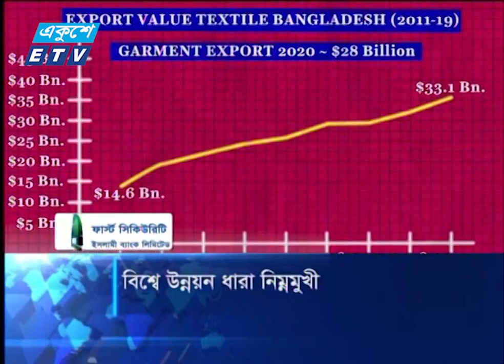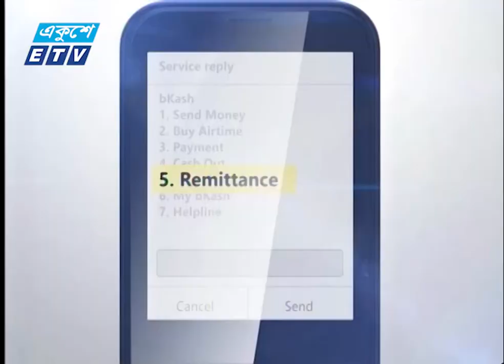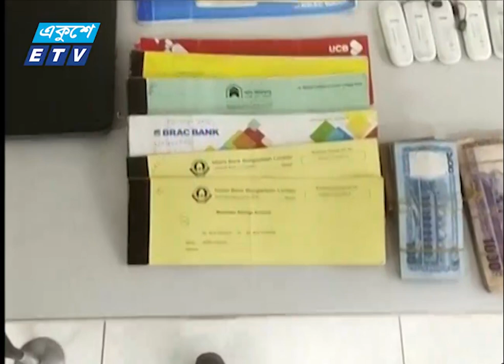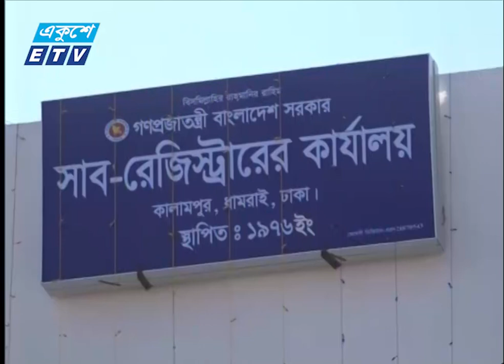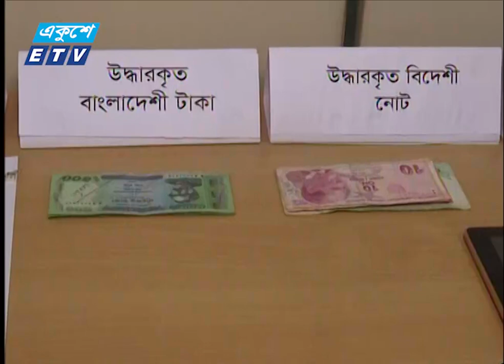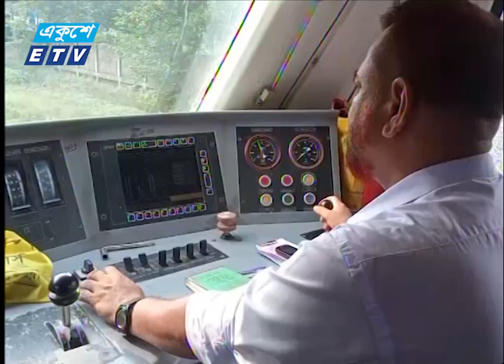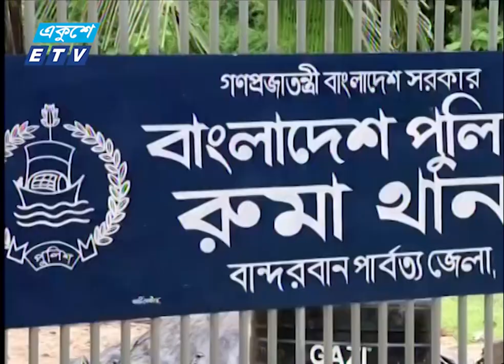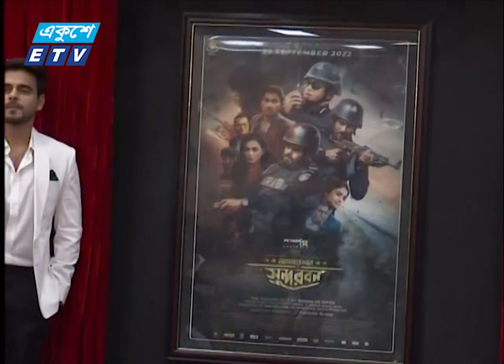11 PM News || রাত ১১টার সংবাদ || 08 September 2022 || ETV News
11 PM News || রাত ১১টার সংবাদ || 08 September 2022 || ETV News